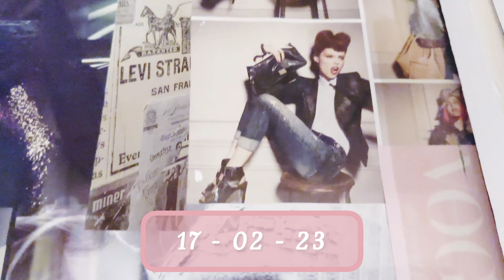*** A BIT OF GLIMMER! ***